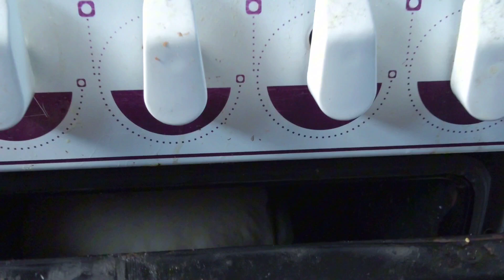Nem sempre fica perfeito - Cinema V.Log 32